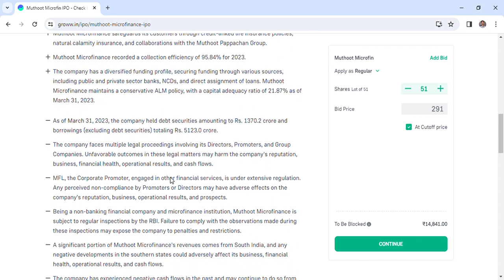Muthoot Microfin IPO Check Issue Date, Price, Lot Size & Details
sanchit_patel

one more new ipo in share market
market
ipo
ipo2023
profit loss
grow
income
stock

SANCHIT Patel